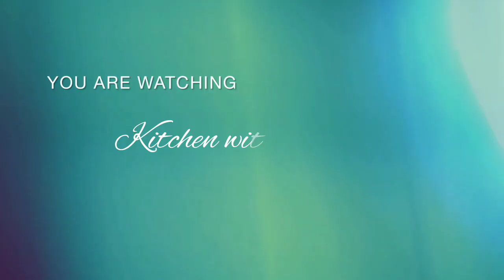If you have rice than Cook food in easiest way by kitchen with Areeba | Easy and yummy recipe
Instant food by kitchen with AREEBA. Quick and easy recipe. Commercial recipe.
Leave good comments according to the my video in comments section below ⬇️. Appreciate to my work by liking it.